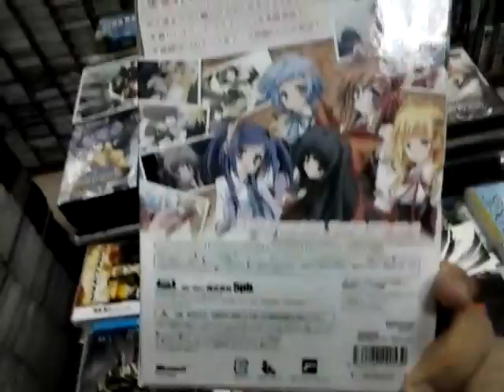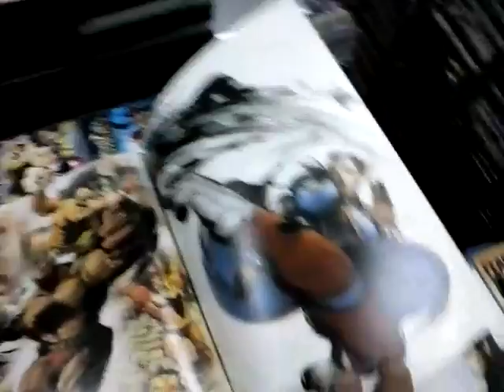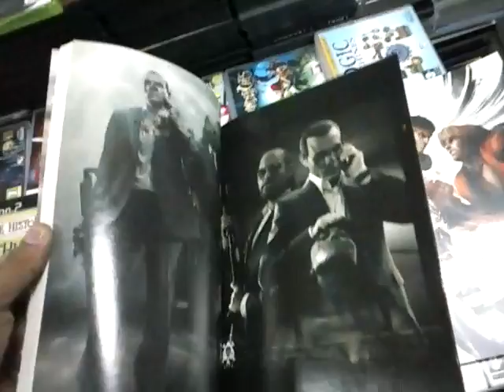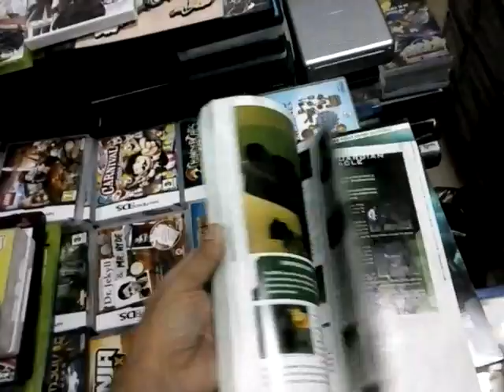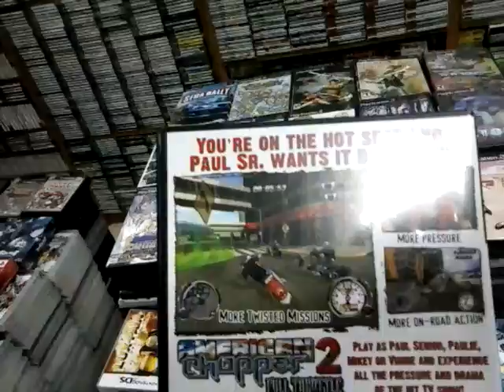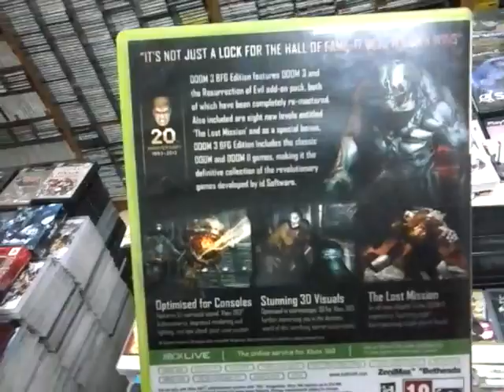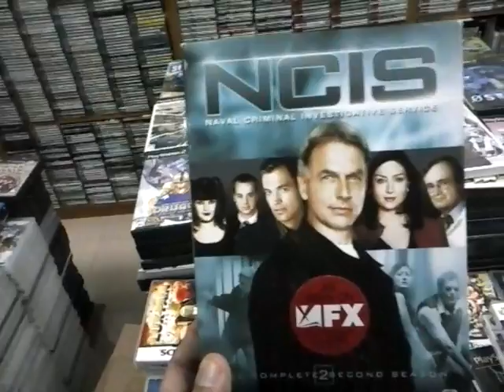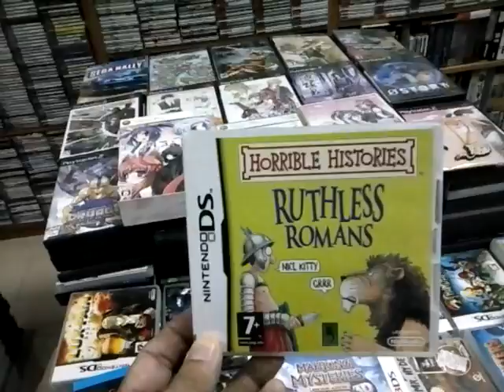Compras 18/07/2017. Ebay Japón y UK.